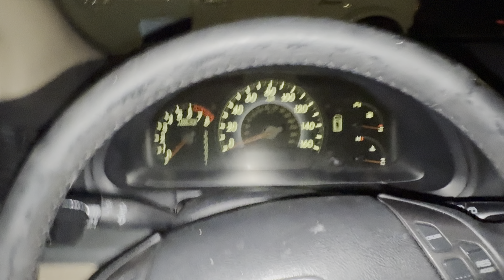2006 Honda Odyssey EX-L Startup and Horn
Thanks to Kojin Hibachi for allowing me to film their odyssey! They have great catering services and make very delicious food!